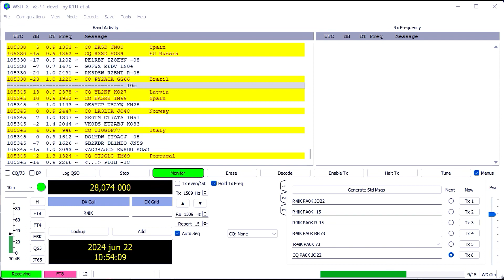FT8 10 meter